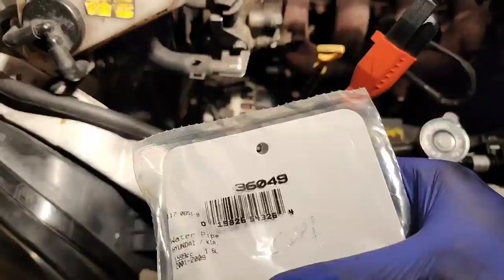trying to get water inlet o-ring swapped out of my 2003 Accent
Watch me struggle for almost an hour and a half to do this simple task!